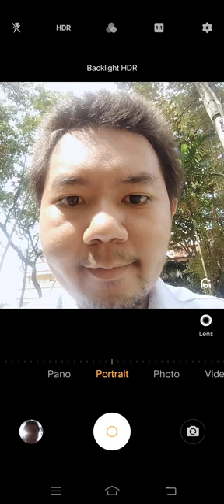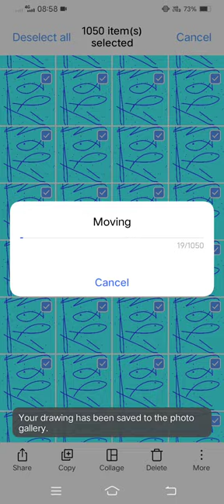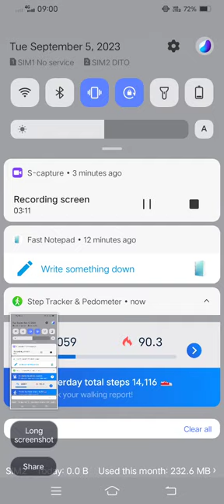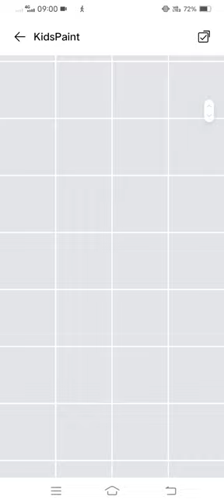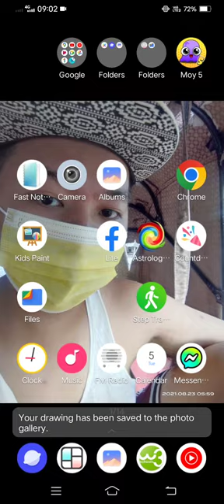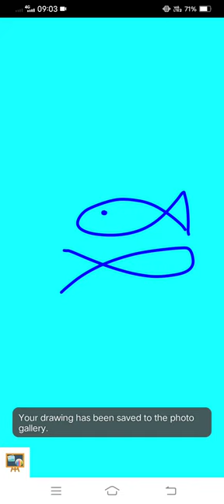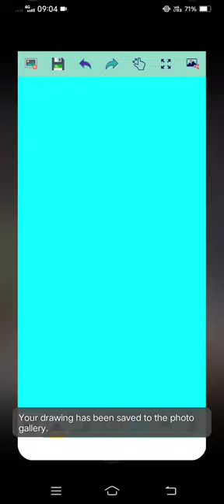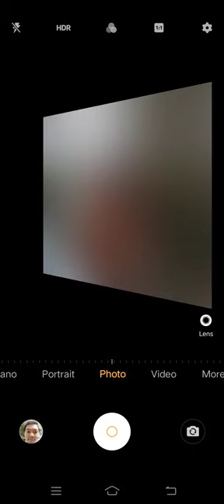Marvin Rey — Kid's Paint Assumption College of Davao — Vlog 16,480